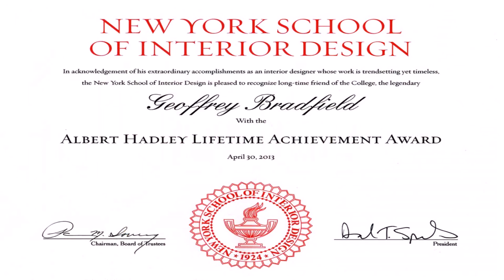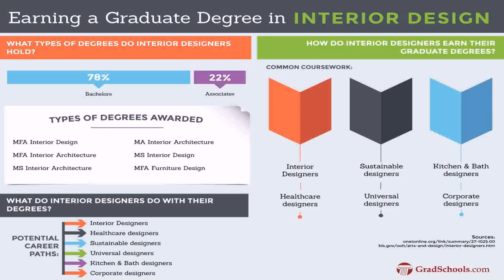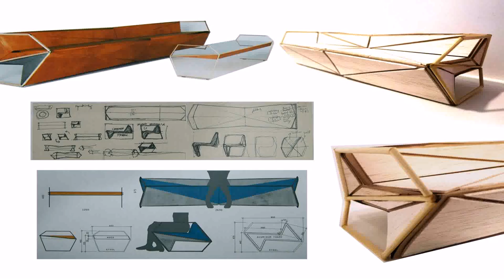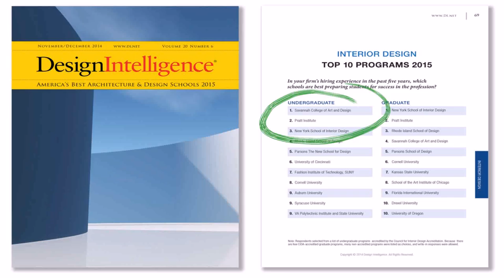Interior Design Courses In York - Gif Maker DaddyGif.com (see description)